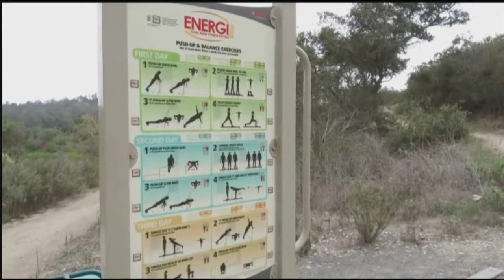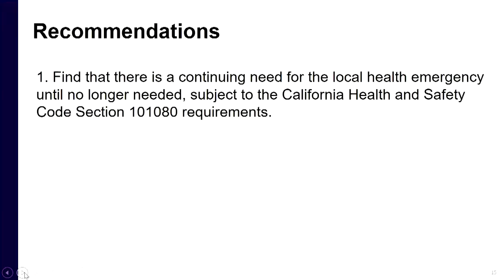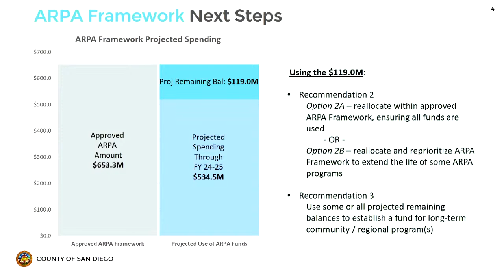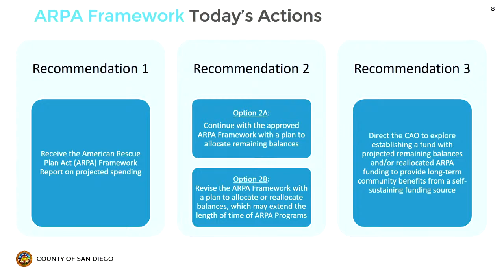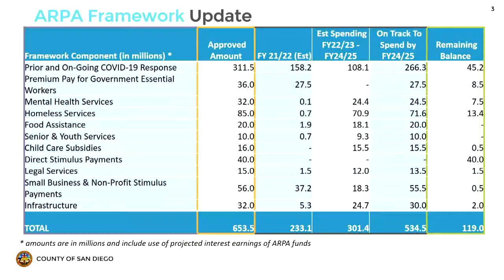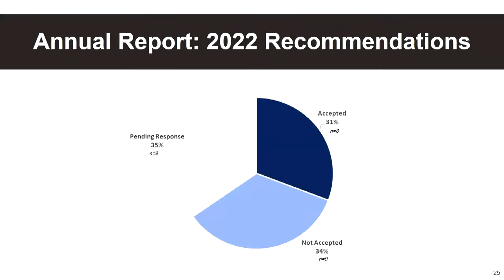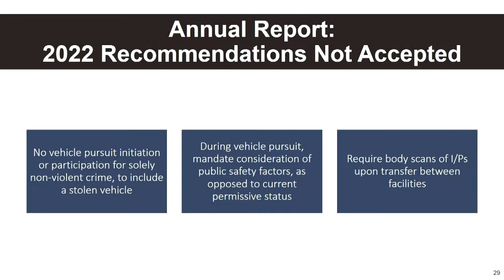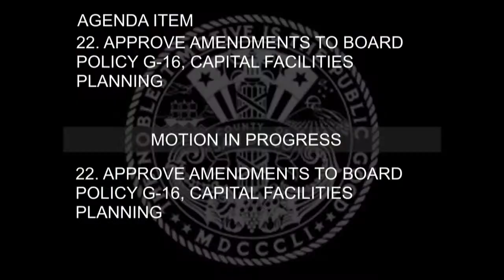8-30-2022 San Diego County Board of Supervisors Meeting PM Session